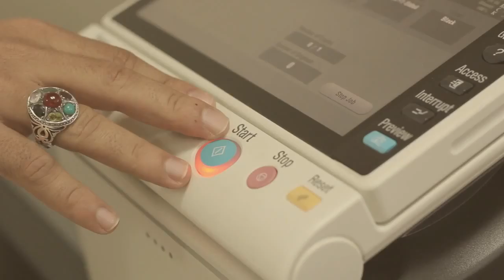مجلة " وما يسطرون "